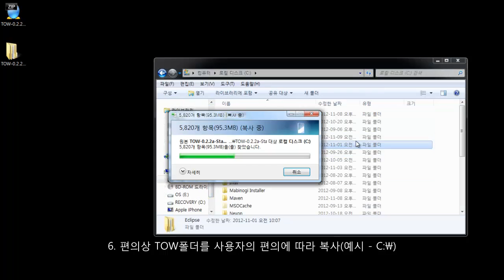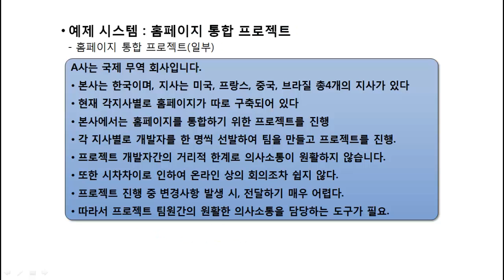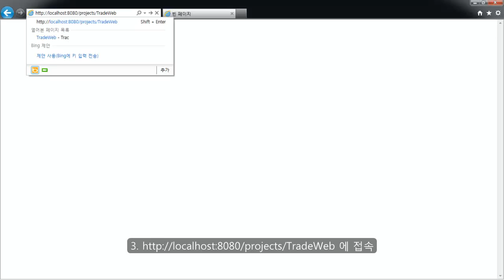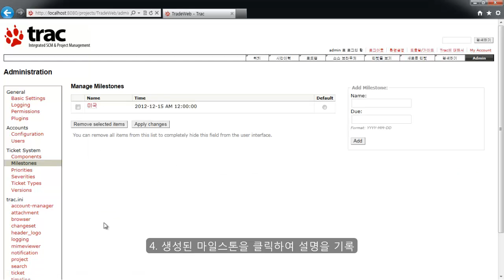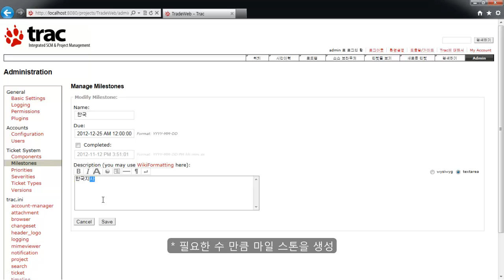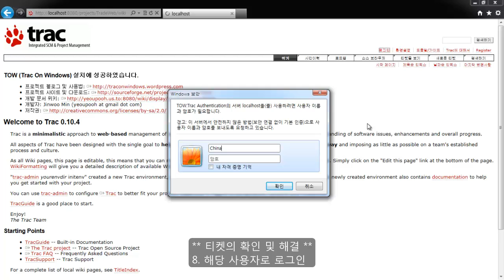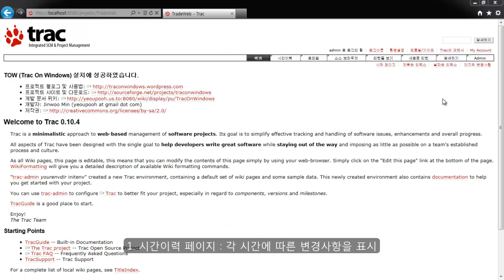121204 Trac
Trac 사용법 동영상